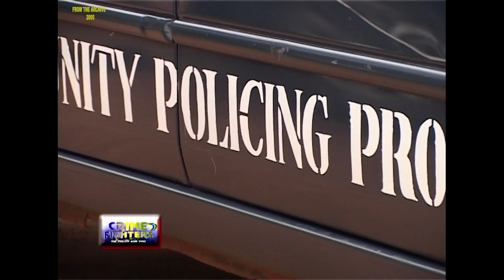The Rise And Fall Of Tafa Balogun.. the 21st Inspector-General of Police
Born great and made to achieve greatness, Tafa Balogun, the 21st Inspector-General of Police was born on August 8, 1947 at Ila-Orogun in present Osun State. He enlisted into the Nigerian Police Force on May 1, 1973 after graduating from the University of Lagos in 1972. Balogun was a member of cadet Assistant Superintendent of Police (ASP) Course 3. Having worked in various Police commands throughout the federation, and earning his promotions as at when due, Tafa, was at a time, the Principal Staff Officer (PSO) to former Inspector-General of Police, Muhammadu Gambo, Deputy Commission of Police Edo State, the pioneer Commissioner of Police in Delta State, later Rivers State and Abia State.

 Tafa, a fellow of the premier highest military institution in Nigeria, the National War College later became the Assistant Inspector General of Police A.I.G Zone One Kano, from where he was named the 21st IGP of Police on March 6, 2002. The Nigerian Police morale was at its lowest ebb, when he assumed the mantle of leadership, introduced, proactive policing, and the eight-point crime control strategy on assumption of office.

Also, six Deputy Inspectors General of Police were appointed to work alongside with him. These are D.I.G "A", headed by Mr. Sunday Ehindero, now the Acting Inspector General of Police, D.I.G ‘B’, C,D,E and F all representing the six geopolitical zones of the country. He christened the DIGs and himself the management team of the police hierechy. His eight point crime control strategy was well applauded by members of the force and Nigerians, as hoodlums were then having a field day.

The eight point crime control strategy were

(a) massive onslaught against armed robbery, gruesome murder/assassination and other crimes of violence, the methodology for which, this will be achieved, he christened "Operations Fire for Fire".

(b) Fast and decisive crisis/conflict management

(d) Anti-corruption crusade both within and outside the force.

(e) Robust public relations necessary for our vision of "People’s Police".

(f) Community partnership in policing. The modern approach all over the world.

(g) Inter service/agency cooperation at all level and down the line.

(h) Improved conditions of service and enhanced welfare package for all officers, inspectors and rank and file".